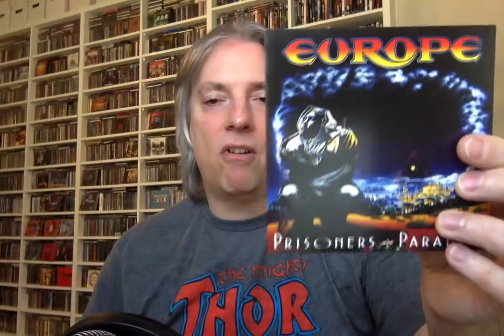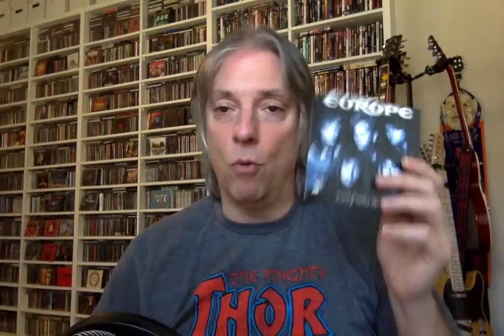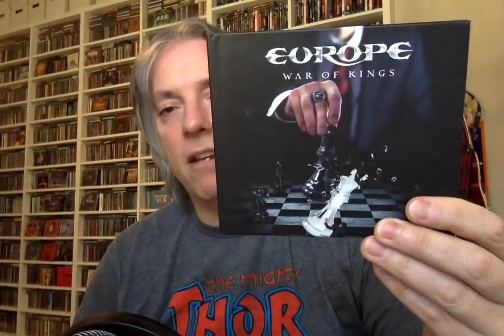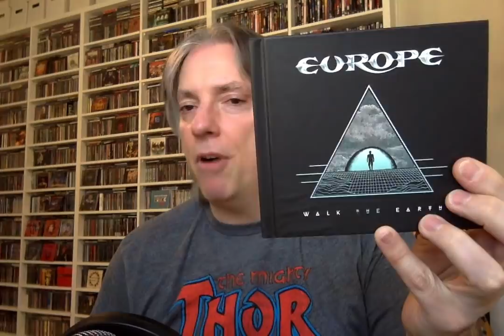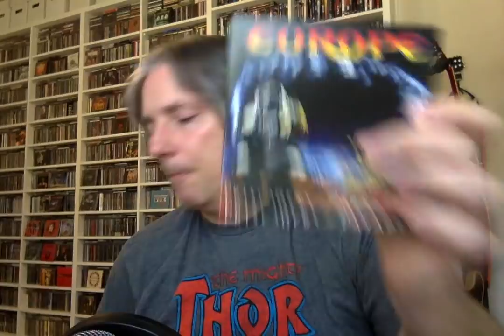Ranking the Studio Albums: Europe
Join host Pete Pardo as he ranks the studio releases from Swedish hard rock/heavy metal act Europe.